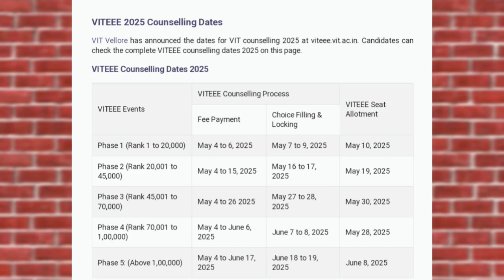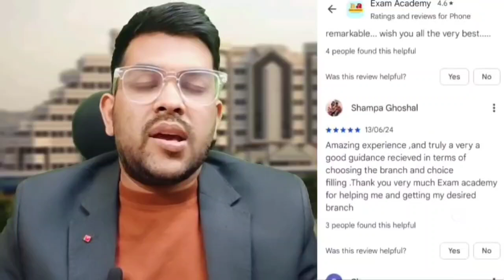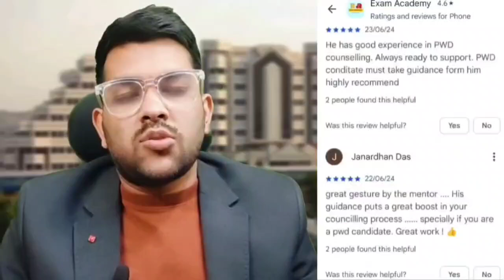VITEEE 2025 Choice Filling Rules | How to file Choices ? | Best way to fill choices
VITEEE 2025 Expected Marks vs Rank ✅ | Safe score for VITEEE 2025

viteee 2025 how to do choice felling
 how to fill choice in viteee
viteee choice felling
viteee 2025 counselling process step by step
viteee 2025 how to do counselling
viteee 2025 counselling fee detail
viteee 2025 choice felling step by step
viteee 2025 Branch vs all campus
viteee 2025 Branch cutoff